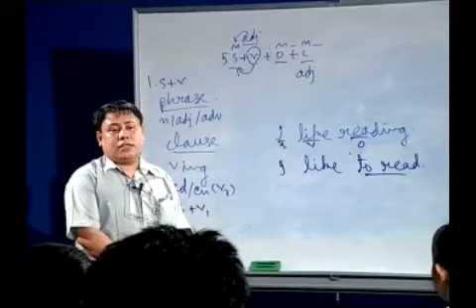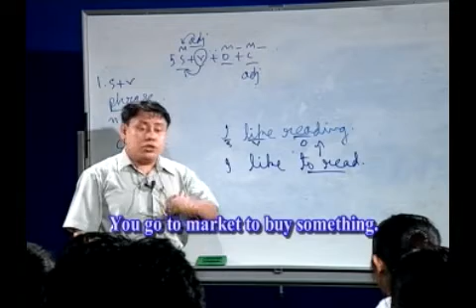UMK_08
ဆရာ ဦးျမႀကိဳင္ ၏ Condense Of Composition